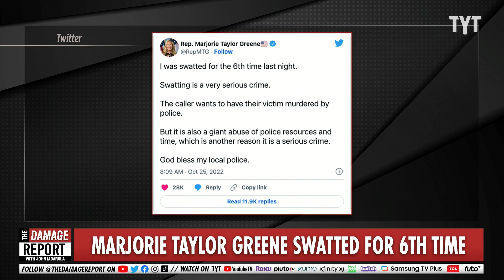Marjorie Greene Gets SWATTED In Relentless Waves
Marjorie Greene claims she has now been swatted up to six times and that the caller is targeting her. John Iadarola and Jayar Jackson break it down on The Damage Report.

Marjorie Taylor Greene Claims That She Was ‘Swatted’ For A Sixth Time And That The Caller Wants Her ‘Murdered By Police’

"Marjorie Taylor Greene claims she was swatted for a sixth time on Monday night. The ultra-MAGA congresswoman, who recently lost a sizable chunk of cash investing in Donald Trump’s Truth Social, wrote on Tuesday morning that whoever is behind the prank is trying to engineer a deadly outcome.

“I was swatted for the 6th time last night,” Greene tweeted. “Swatting is a very serious crime. The caller wants to have their victim murdered by police. But it is also a giant abuse of police resources and time, which is another reason it is a serious crime. God bless my local police.”

“Swatting” involves calling the police and reporting a false crime at a residence in an effort to provoke a SWAT team response. Greene was first targeted by the prank back in August, and police reportedly confirmed the suspect’s motive: Punish Greene for her anti-transgender stance. It was an unusual twist because swatting is predominantly used against left-leaning targets. Although, it does have a history of being used as a very, very stupid prank amongst streamers."